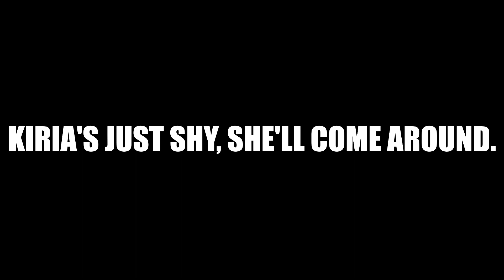LORENZ???: Tokyo Mirage Sessions Episode 23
Of all characters...